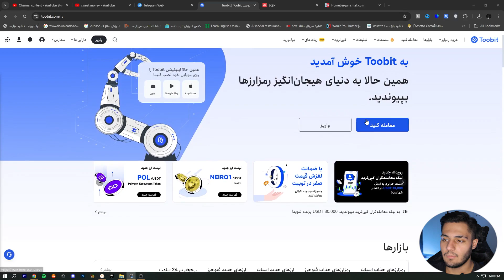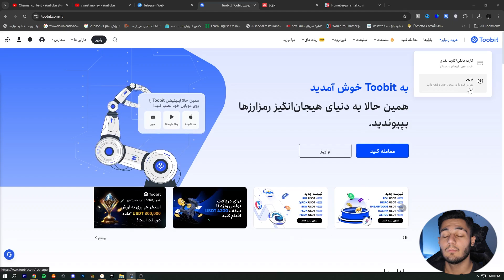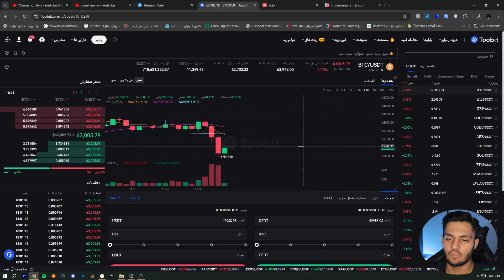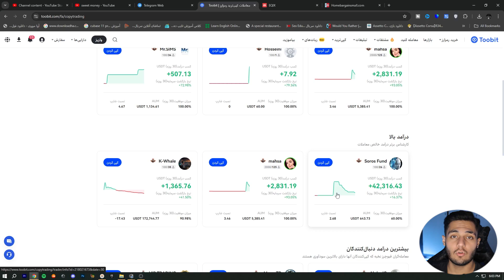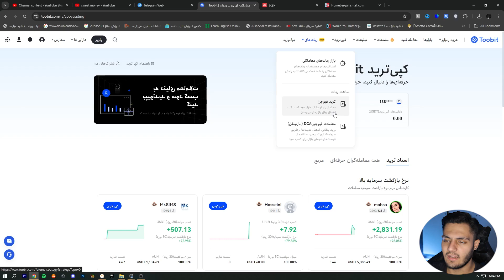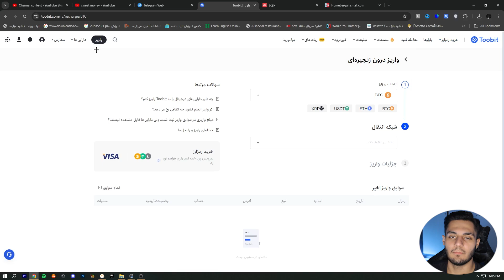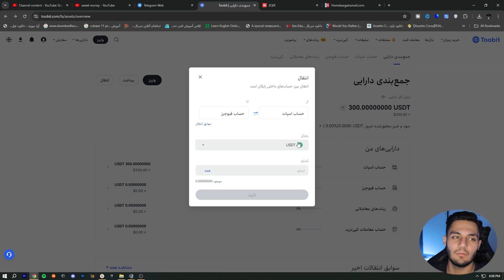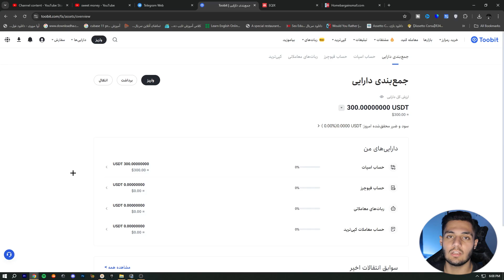با کپی ترید هر دقیقه 2$ صود بگیر | واریز آنی در حساب بانکی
داخل این ویدیو میخوام بهتون کسب درآمد اینترنتی با سایت ایرانی آموزش بدم  و  با استفاده از این روش میتونید خیلی راحت برداشت کارت بانکی بگیرید